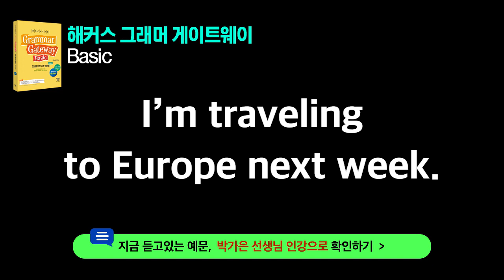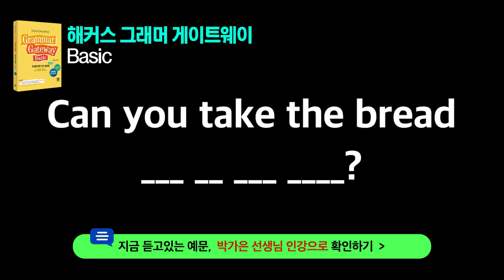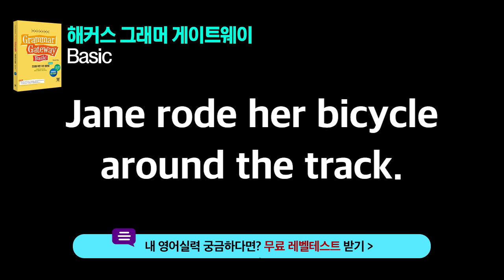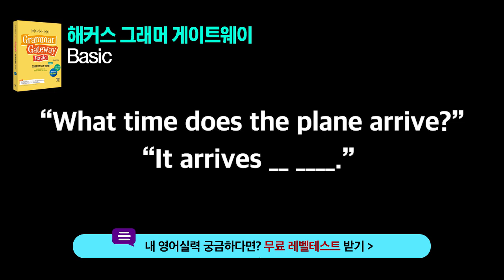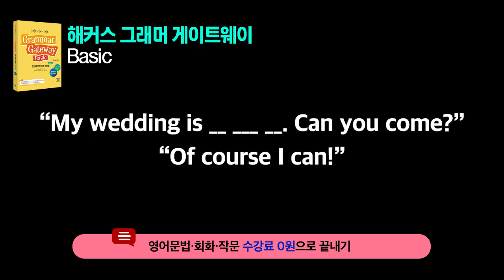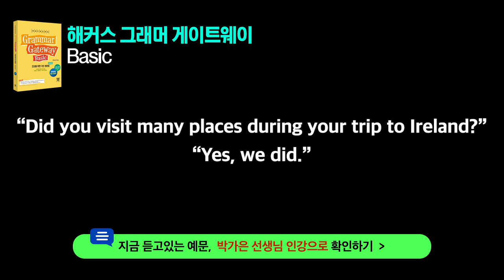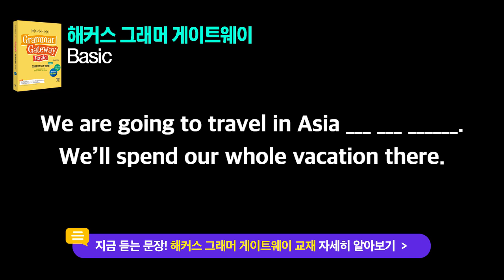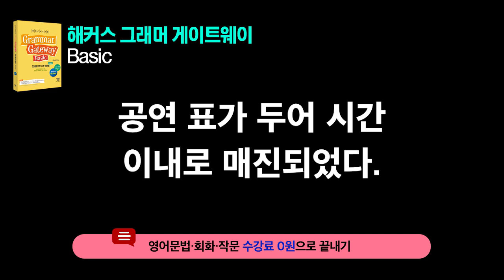68개 영어문장으로 쉽게 이해하는 토익 초보 LC RC 공부법 ｜ Day 79~81 해커스 그래머 게이트웨이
★ 6년 연속 영문법 베스트셀러 1위 해커스 그래머 게이트웨이 ★
📌 수강료 0원으로 문법·회화·독해·작문 무제한 수강!
📌 베스트셀러 그래머 게이트웨이 무료 체험하기!
📌내 영어 실력 궁금하다면? 무료 레벨테스트하기
📌토익·텝스·토플 기본 문법 + 보카 한 방에 끝내기

* 6년 연속 영문법 베스트셀러 1위
알라딘 외국어베스트셀러 영문법 분야 (2011~2016 역대베스트 기준)

* 수강료 0원
제세공과금 본인부담 / 미션달성시/ 교재비 본인부담

* 교재체험판 - PDF 제공

00:00 방향전치사 from, to
02:25 up, down, into, out of
07:14 over, under, through, across
11:30 along, around, on, off
16:34 past, toward
18:57 시간전치사 at, on, in
30:05 during, for, in, within